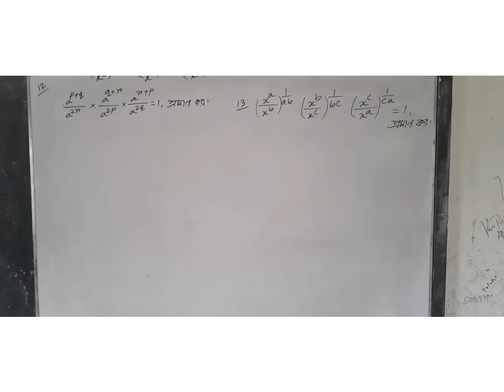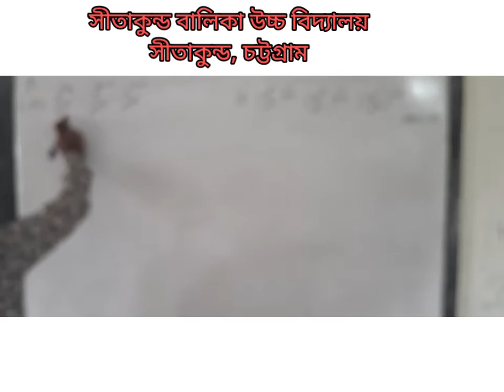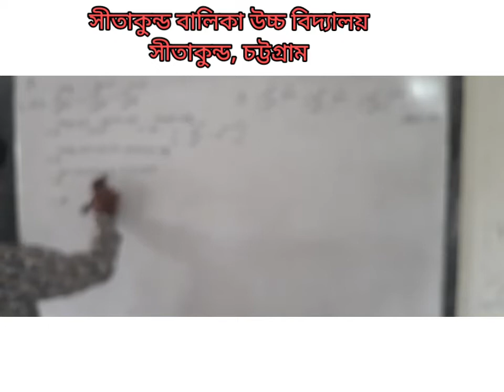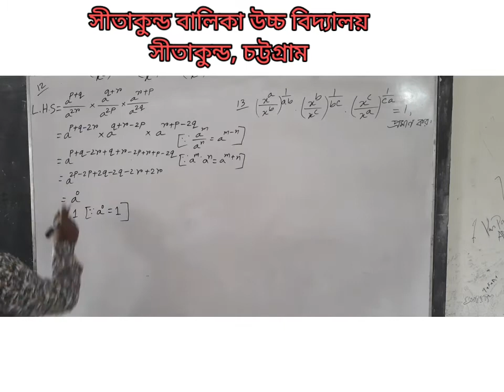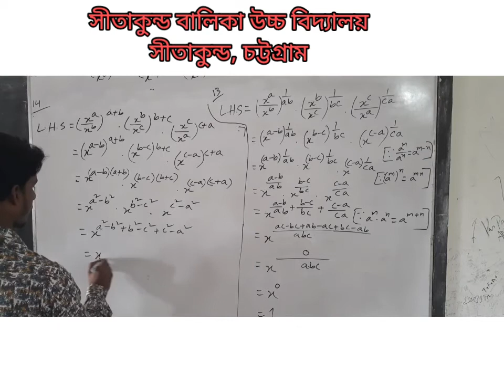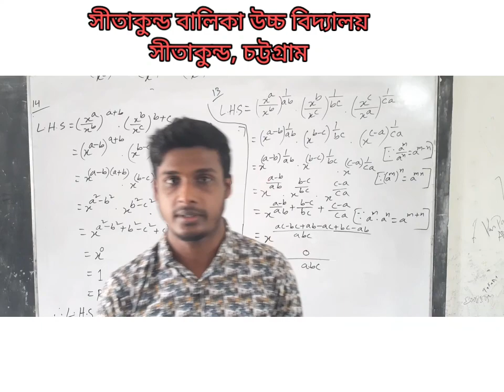সূচক ( পর্ব ৪)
সীতাকুণ্ড বালিকা উচ্চ বিদ্যালয়
সীতাকুণ্ড, চট্টগ্রাম।
শ্রেণিঃ নবম-দশম
বিষয়ঃ সাধারণ গণিত
অধ্যায়ঃ ৪র্থ